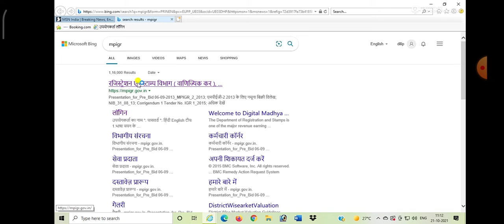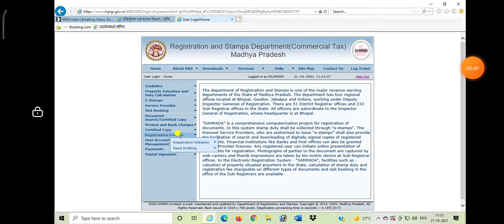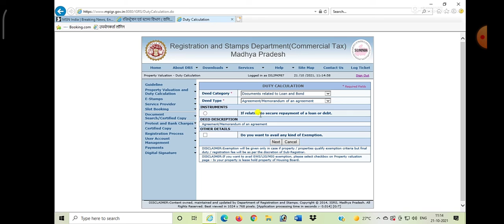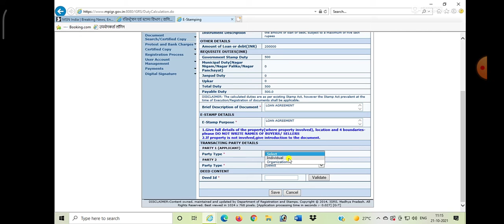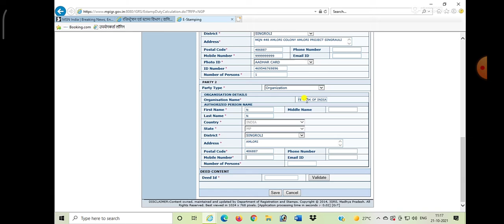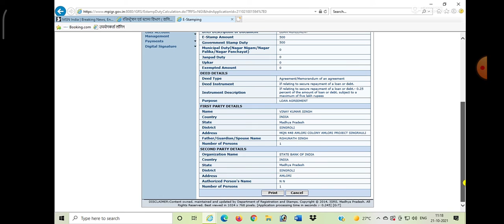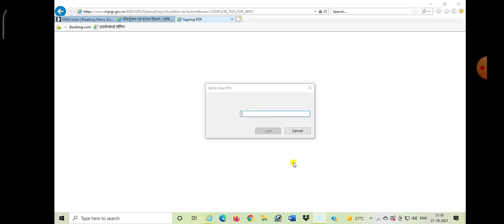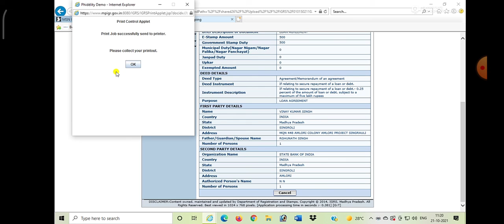E stamp कैसे बनता है || Loan Agreement स्टाम्प पेपर कैसे बनाएं || e stamp kya hota hai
is video mein ham batane wale hai ki loan ka  stamp pepar Kaise bantaa hai uska kya tarika hai Puri jankari dene wale Hai.

E-Stamp Pepar कैसे बनता है
e Stamp kya hota hai
e stamp kya hota hai kyo banta hai
e stamp Kaise Nikale
loan agreement Kaise Banta hai
mpigr e stamp Kaise Nikale
how to get stamp online
mpigr e registry
mpigr e stamp Kaise Nikale online
mpigr e registry Kaise hota hai
MPIGR loan agreement

follow me on all social media platform